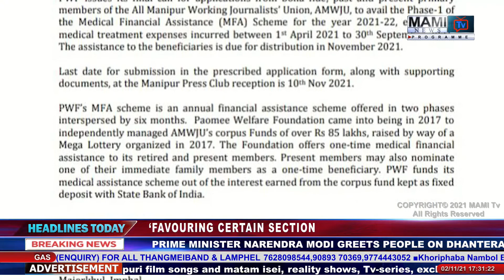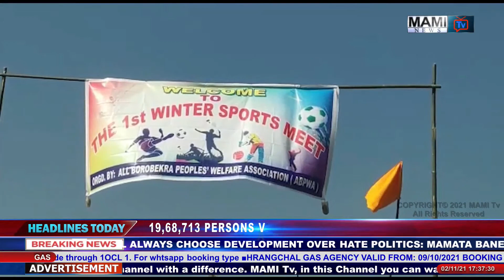MAMI TV PRIME TIME ENGLISH NEWS 2ND NOVEMBER 2021 5:00 PM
NEWS ANCHOR :- ALBINA RIAMEI